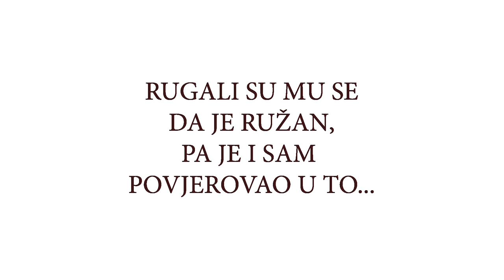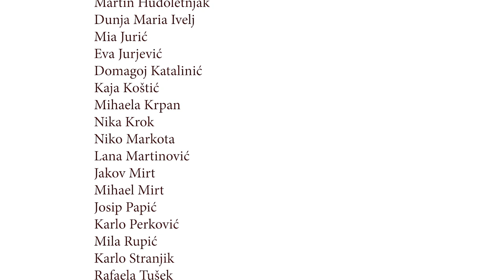Videonajava za djelo Bajke - Ružni pačić (Hans Christian Andersen), Osnovna škola Antuna Mihanovića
Videonajava je izrađena za CARNET-ovo natjecanje Kamera, ton, e-Lektira! u suradnji učenika/ca i nastavnika/ca Osnovne škole Antuna Mihanovića. Više o natjecanju pročitajte ovdje